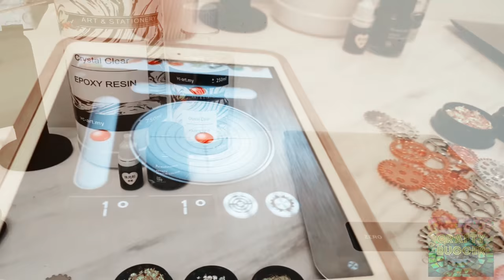DIY - The Coolest Steampunk Sea Theme Epoxy Resin Coaster - Resin Art on YouTube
For craft lovers. Great gift idea!